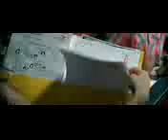CUANDO ME ENAMORO - ENRIQUE IGLESIAS